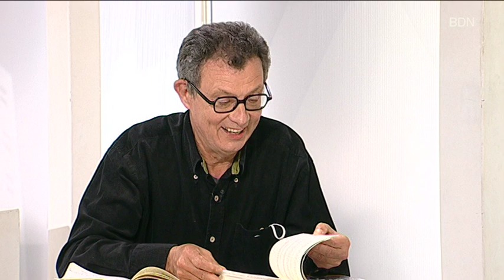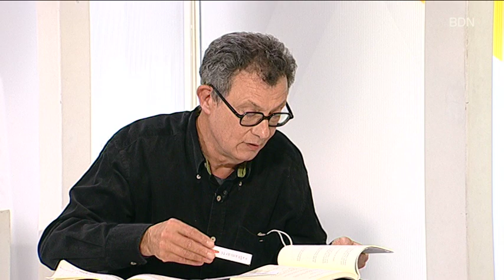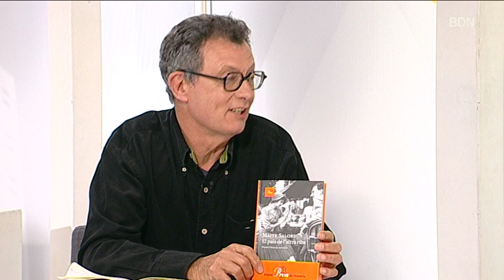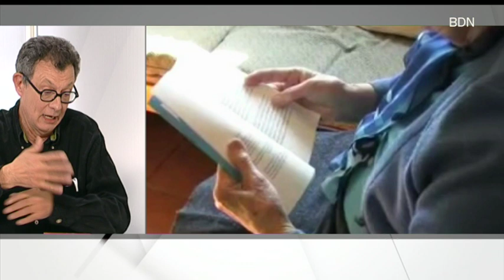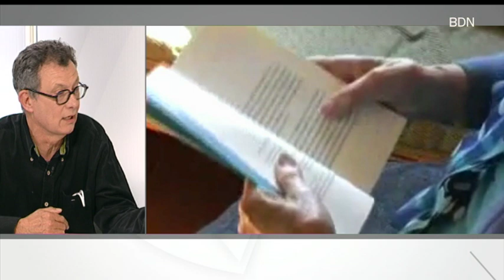Les millors recomanacions literàries a la secció "Amb un llibre" - Badalona Tres60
Rebem al Gerard Remendo, exllibreter, i a la Laia Arce, de la llibreria Mitja Mosca, que ens porten les millors recomanacions literàries per aquest mes de febrer. Recomanacions personals, autors i històries amb les quals no podrem deixar de llegir.